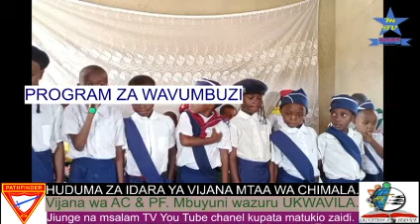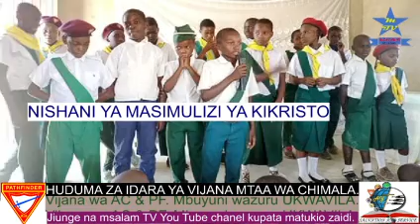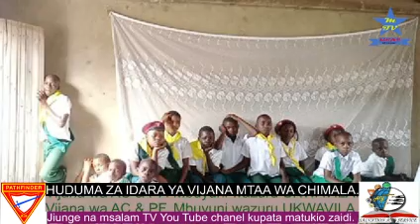PROGRAM ZA MCHANA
Vijana wa Mbuyuni walipo tembelea UKWAVILA mambo yalikuwa kama hivi.